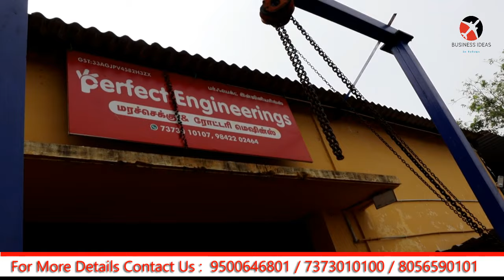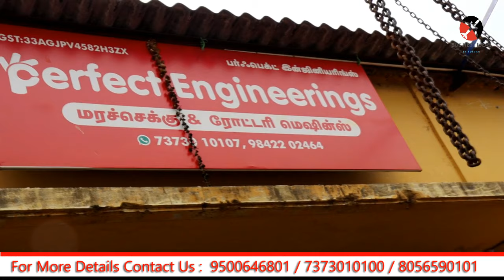బిజినెస్ ! Small business ideas! New business idea's! business ideas ! Low Investment Business Idea